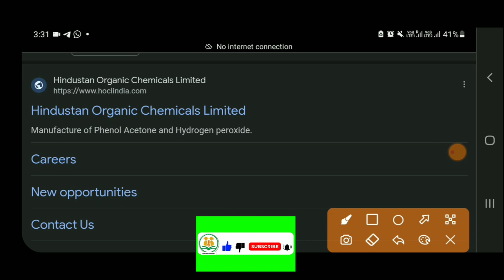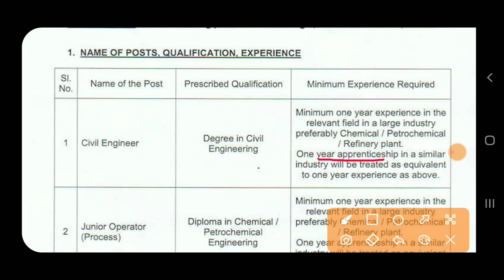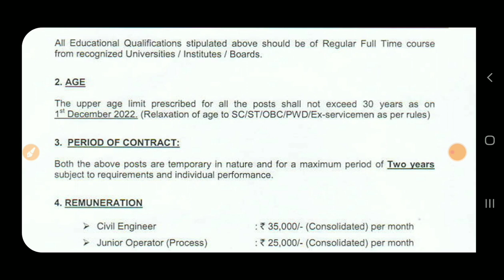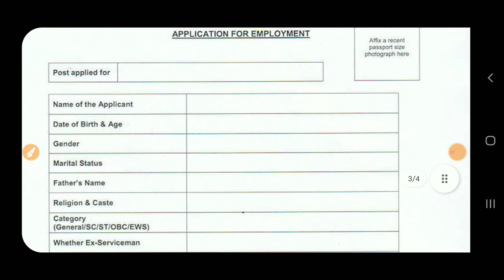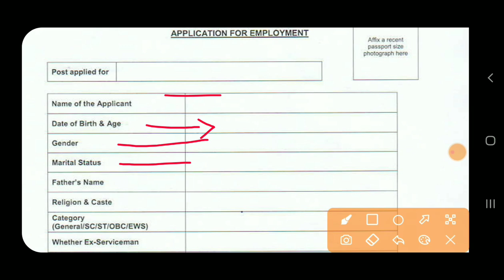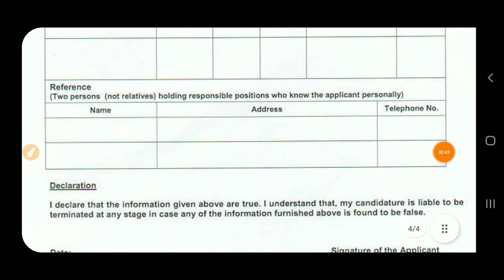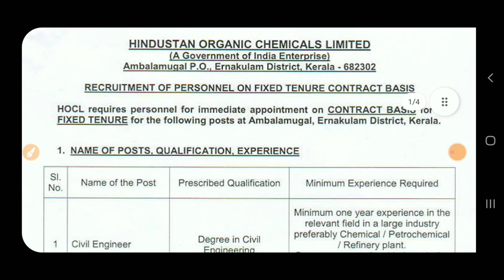HOCL Recruitment 2022 Civil | Diploma, B.Tech | Salary ₹35,000 | HOCL Vacancy 2022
HOCL Recruitment 2022 Civil | Diploma, B.Tech | ₹35,000 | HOCL Vacancy 2022

✔️Walk in INTERVIEW⤵️⤵️️
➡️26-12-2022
Application Form Teligram चैनल से डाउनलोड करिये 🙏

‎@Diploma Holders

❤Shear